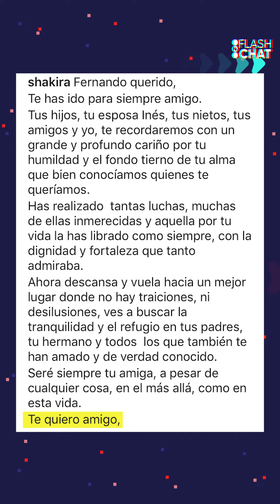FlashChat – El adiós a De La Rúa, 9 de Julio y campaña y la “vaca Lola”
Las noticias del día te las contamos en este FlashChat con Federico Ini. Último adiós a Fernando De La Rúa, el 9 de Julio y la campaña y Ashton, Mila y la “vaca Lola”